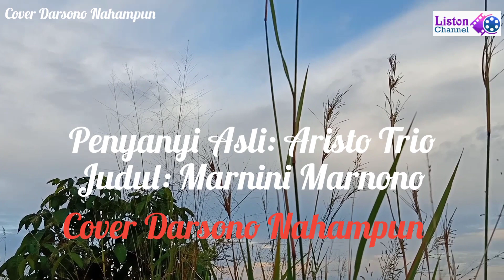VIRAL | Bukan Lagunya Tapi Pemandangannya | Stadion Terbaru Termegah Indonesia 2020